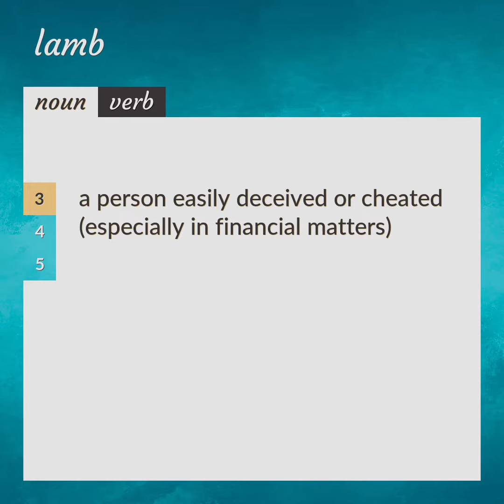Lamb | meaning of Lamb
What is LAMB meaning?